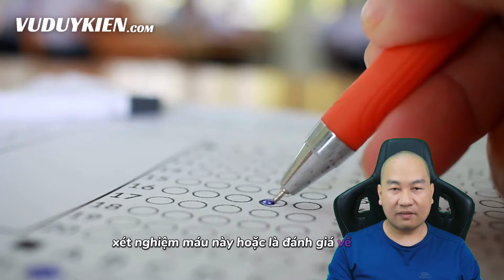Rối loạn giấc ngủ - Nguyên nhân - Phân loại - Điều trị - Dự phòng | TS.BS.Vũ Duy Kiên